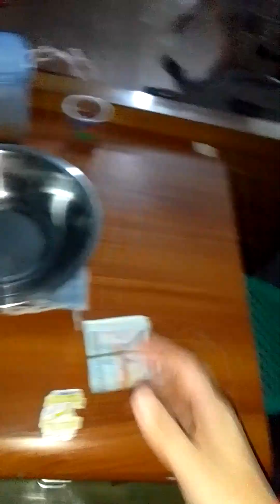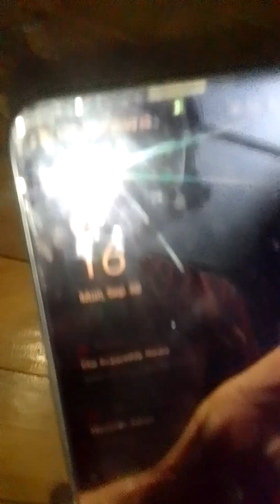2️⃣4️⃣1️⃣1️⃣September 30, 2024